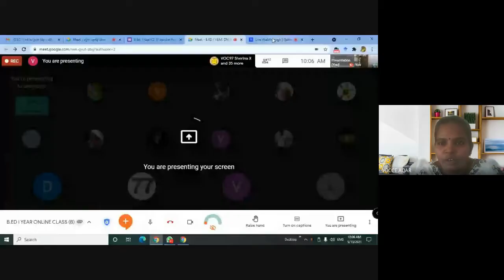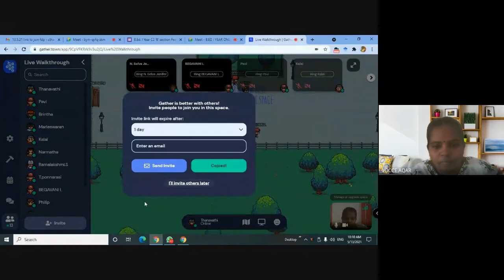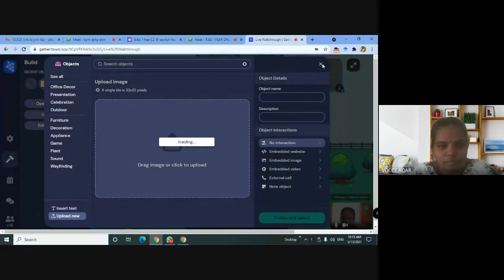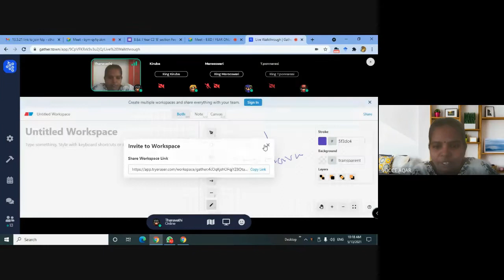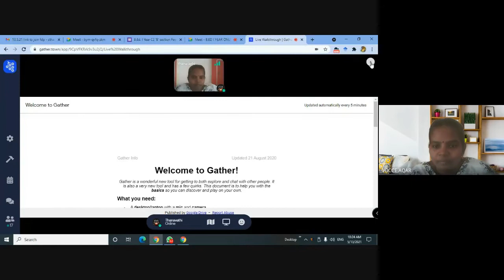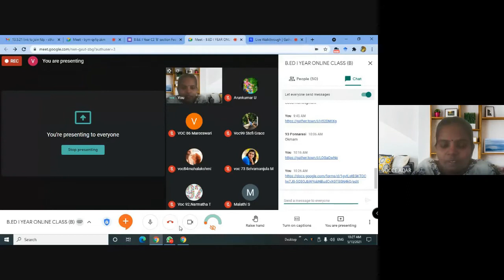Animated Interactive Video in Virtual Teaching Method/Dr.C.Thanavathi